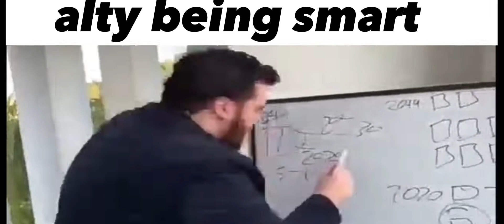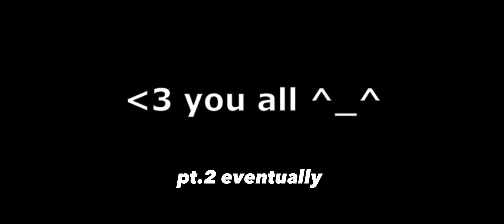starhaven smp SLANDER pt.1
by banned I only mean temp ban btw